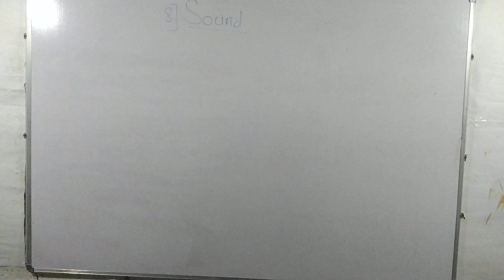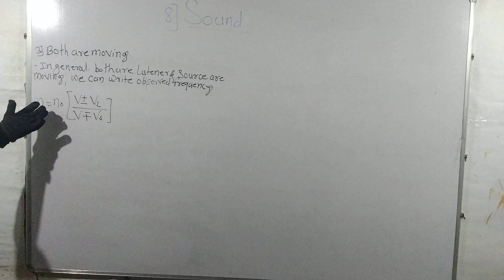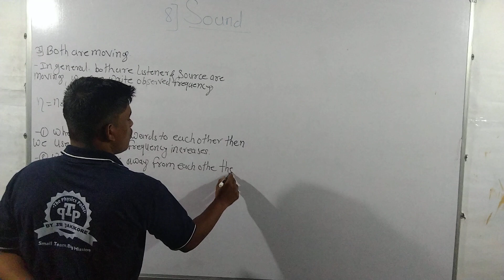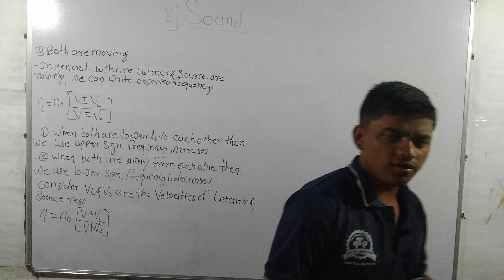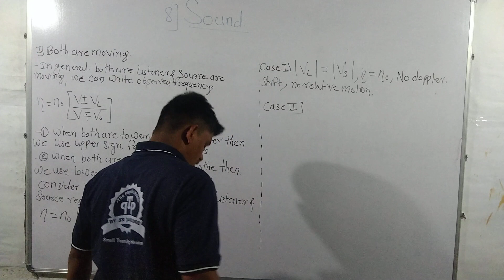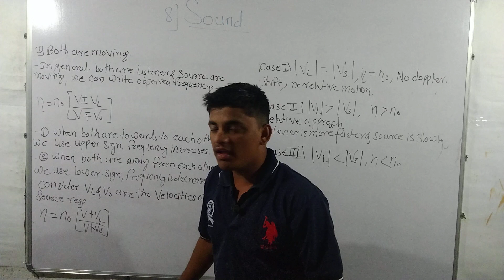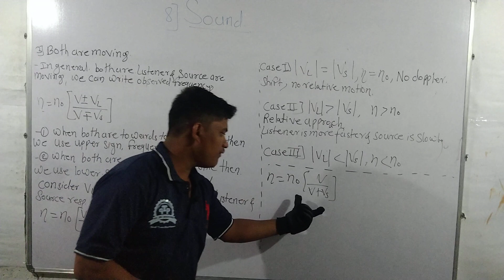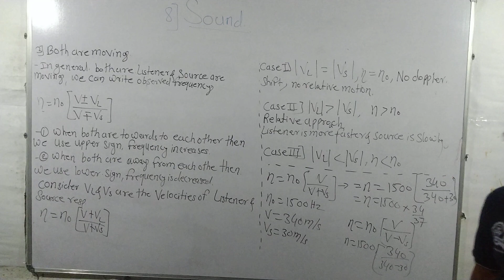Effects on frequency when both listeners and source is moving | Sound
the above lecture we study the effect or change in frequency when both listeners and source is in motion

which sign is used when they move toward and away from each other
upper sign used when they move toward to each other
lower sign used when they move away from each other